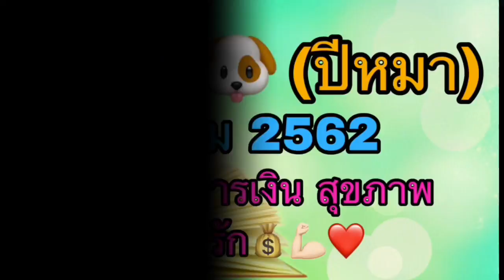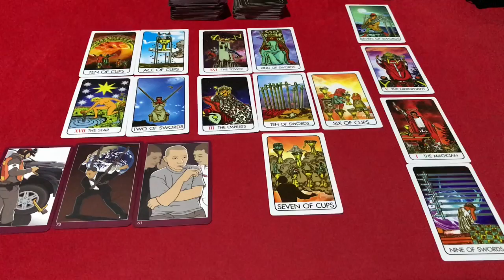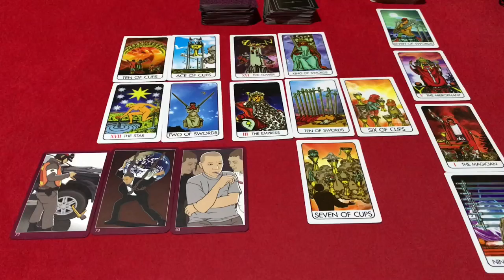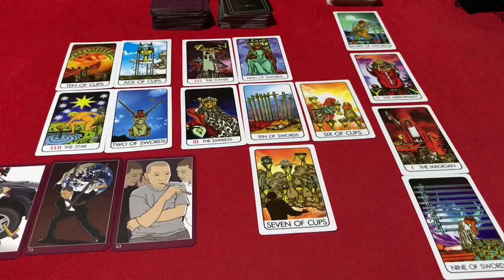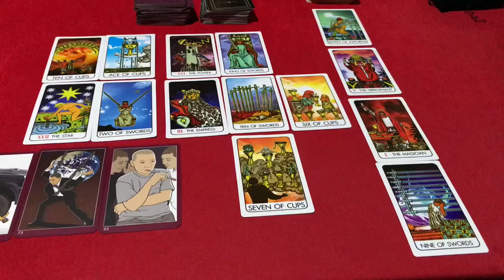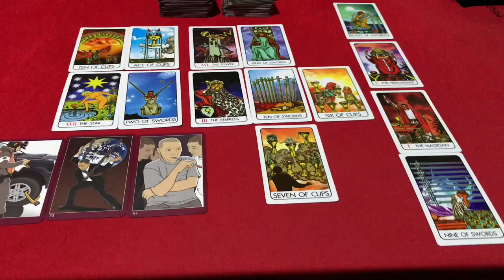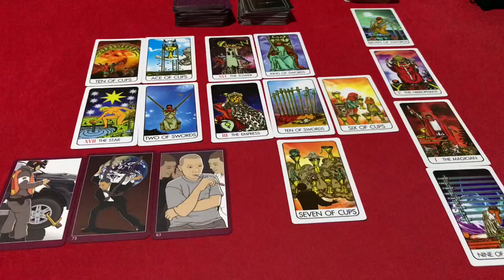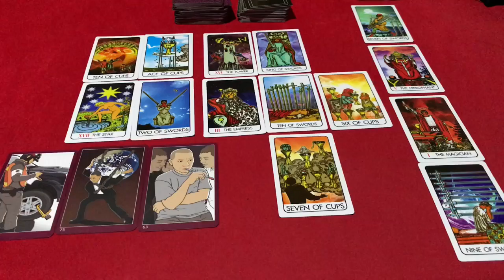🌞ปีจอ 🐶 (ปีหมา) ประจำเดือน ตุลาคม 2562 โดยคุณปภาวรินท์🌞